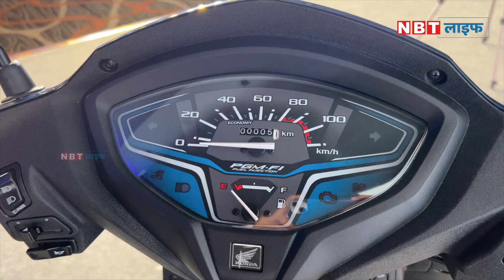अब बिना चाभी लगाए स्टार्ट होगी होंडा की नई Activa 😮😳 मशीन बताएगी आने वाली खराबी | NBT AUTO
2023 Honda Activa Walk Around: होंडा ने अपनी नई एक्टिवा को लॉन्च कर दिया है। इसमें H-Smart तकनीक दी गई है। इस स्कूटर में ग्राहकों को स्मार्ट-key मिलेगी। यानी अब आपको स्कूटर को स्टार्ट करने के लिए चाभी लगाने की जरूरत नहीं है।

छोटे बिजनेस के लिए कितने फायदेमंद Piaggio के नए e-Auto Rickshaw और Electric Pickup Cargo?

भारत में Kia की गाड़ियों के टॉप वैरिएंट की क्यों है इतनी भारी डिमांड

वाहन को चार्ज करने में नहीं करना होगा इंतजार, सिलेंडर की तरह बदले गाड़ी की बैटरी